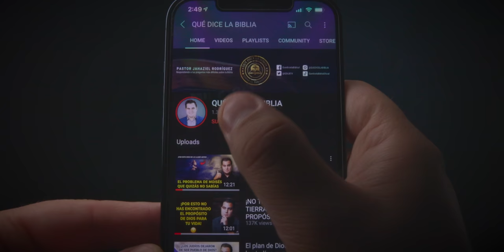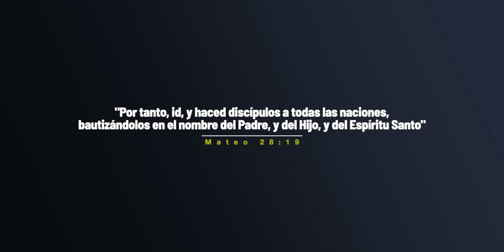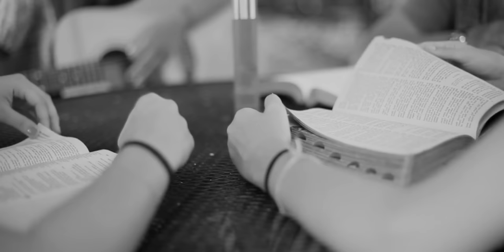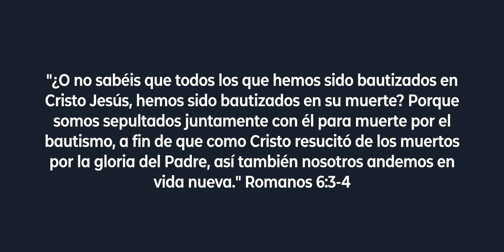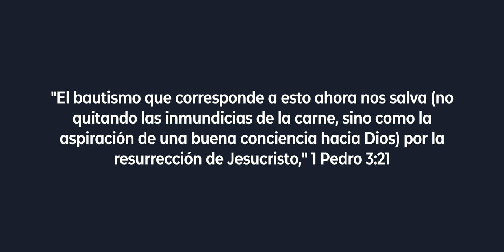LA VERDAD DEL BAUTISMO ¿Es necesario para ser salvo? ¿En qué nombre se debe bautizar?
¿Qué es lo que salva, El bautismo o la fe? ¿Bajo qué nombre o nombres te debes bautizar, en el nombre del Padre, del Hijo, y del Espíritu Santo, o solo en el nombre de Jesús? En este video analizamos todo lo alusivo al bautismo, y también hablamos un poco sobre la falsa doctrina Solo Jesús.

TIMECODES
0:00 Introducción
1:51 Cinco datos importantes del bautismo
2:10 Es un mandato de Cristo
2:40 Es un sacramento al inicio de la vida cristiana
3:26 En qué nombre se debe bautizar
3:52 La falsa doctrina Solo Jesús
4:52 Por qué se bautizaron en el nombre de Jesús
5:50 El bautismo de niños es antibíblico
6:18 Es un testimonio público del nuevo nacimiento
8:09 ¿Es necesario el bautismo para ser salvo?
9:42 Explicación de Marcos 16
10:58 Explicación de 1 Pedro 3
12:36 El peligro de no bautizarse
13:23 Conclusión